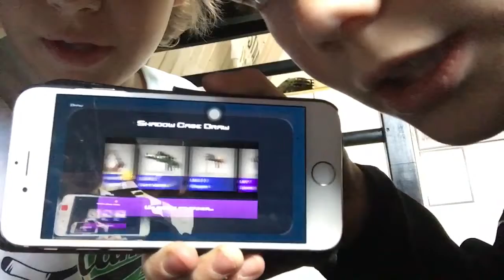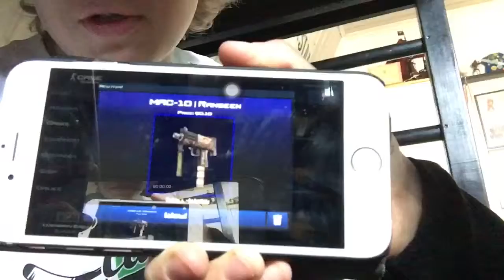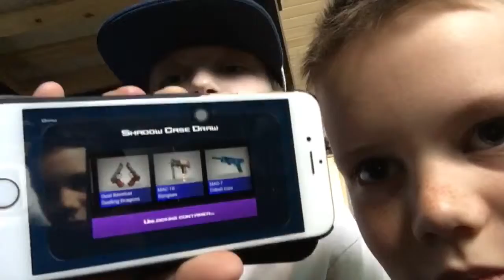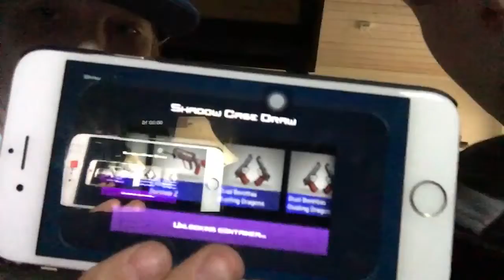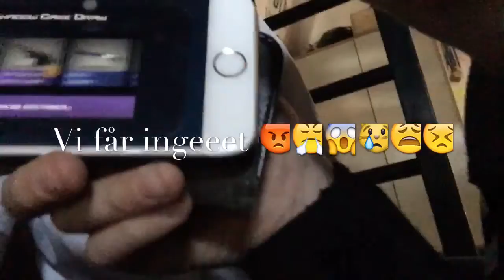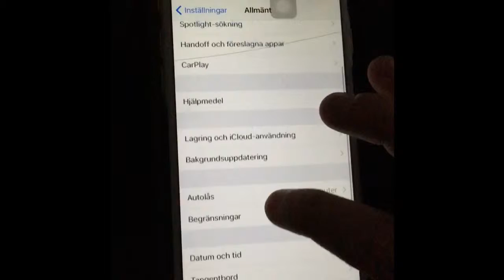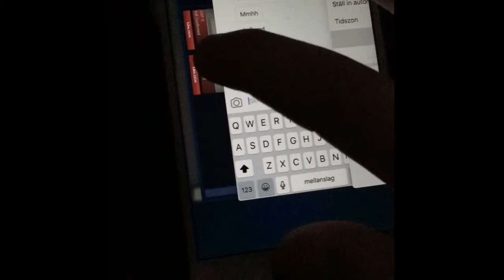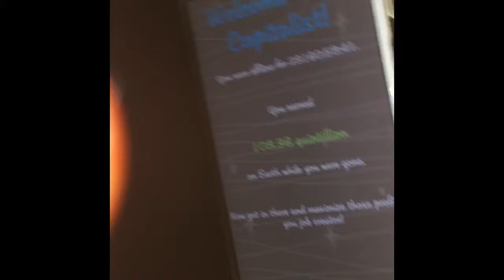Öppnar många shadowcases och visar en bugg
Caseclicker AdCap!